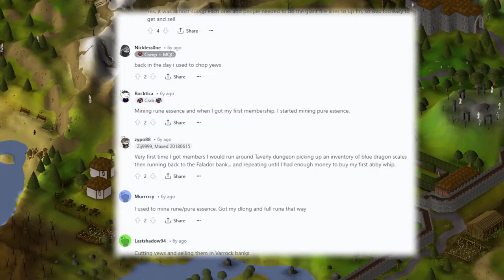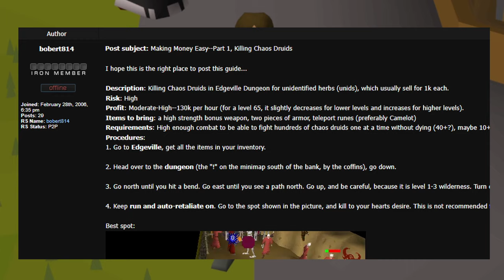Nostalgic Money Makers in 2024!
In this video I'm trying a bunch of suggested Nostalgic Money Makers to see if they still work in todays game!

If you have any methods you want me to try leave them below!

P.S. Minigame Only ep3 is currently in production!